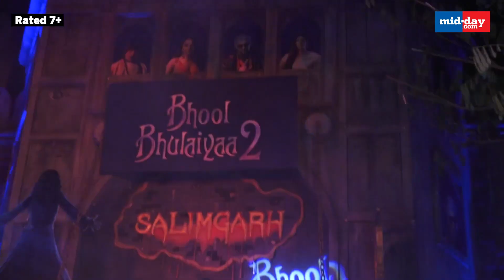Kartik Aaryan and Kiara Advani at Imagica for the launch of Bhool Bhulaiyaa 2’s new song, De Taali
Bhool Bhulaiyaa 2 is approaching and we cannot keep calm! Kartik Aaryan and Kiara Advani are leaving no stone unturned to promote the horror comedy movie. The Anees Bazmee directorial is slated to hit cinemas on the 20th of May. Ever since the trailer of Kartik and Kiara’s film dropped, fans have been excitedly waiting to watch it. We then spotted the two protagonists at Imagica promoting the film and let us tell you, they did so in style!